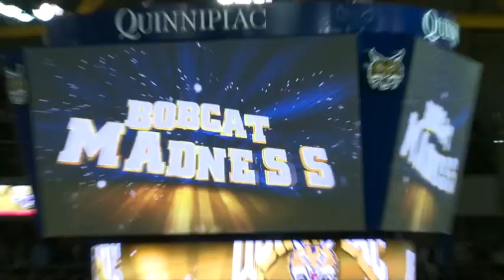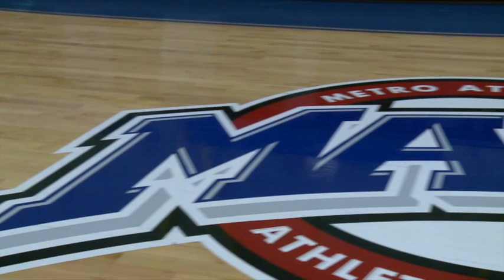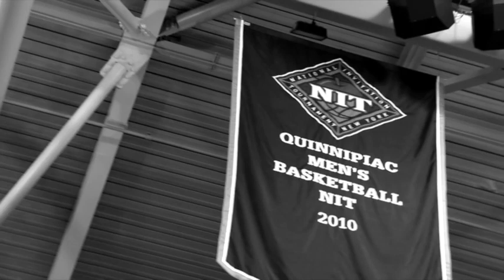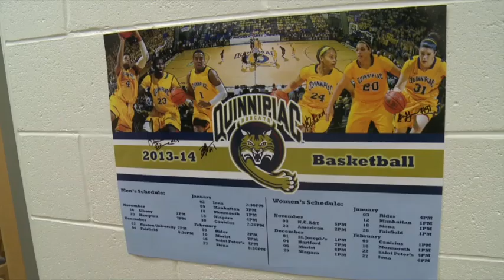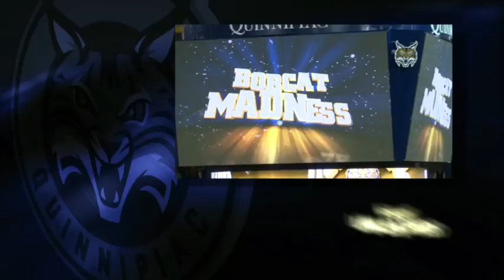Bobcats Unleashed HD IX - November 2013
First 25 to submit the correct answers to the QU Quiz win QU/MAAC Inaugural Year T-Shirts: Send Your Answers after watching Bobcats Unleashed IX to:

Bobcats Unleashed HD IX - November 2013 Includes features on Quinnipiac's Men's Ice Hockey's Frozen Four Appearance, Invitation to the MAAC, Concussions, International Student-Athletes, Field Hockey, Men's Soccer, Women's Ice Hockey, Women's Rugby and New HD Video Scoreboards.